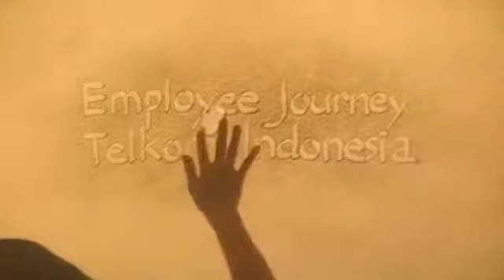Employee Journey Telkom Indonesia 2017 (rie)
Video ini menceritakan tentang 'perjalanan panjang sebuah dedikasi' seorang pegawai Telkom pada masanya telah berakhir. Saya hadir sebagai pendamping suami saya yang ikut sbg peserta wisuda purnabakti Telkom Indonesia yg diadakan di Bandung 5-6 Oktober 2017